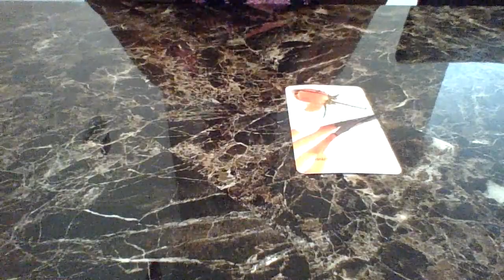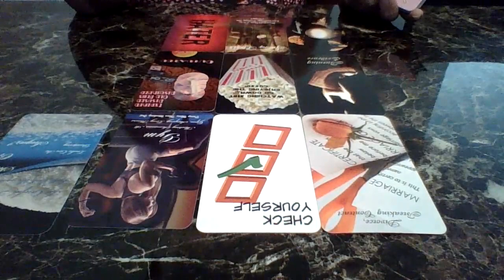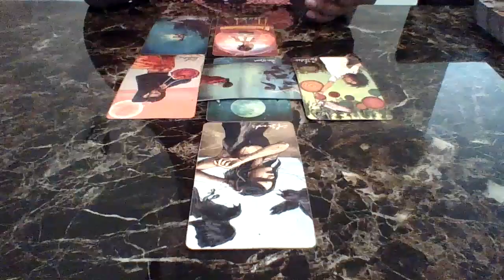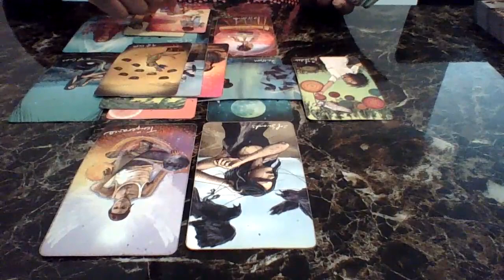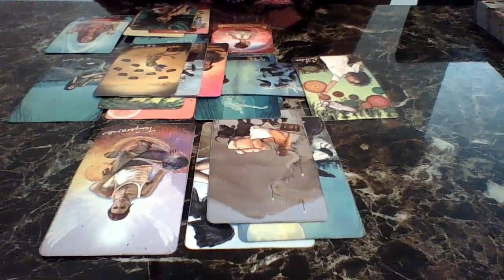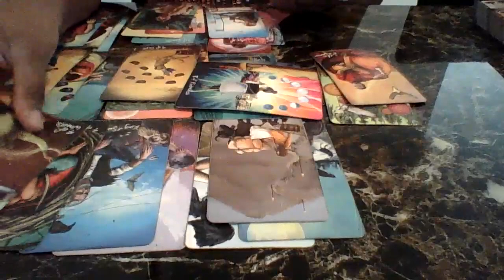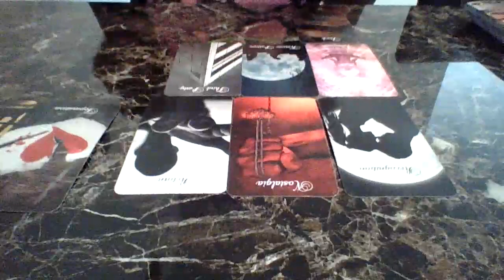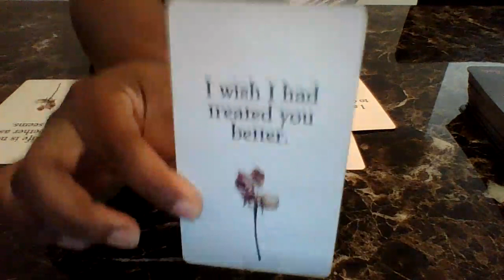This Masculine cant take the pressure anymore. "Im married but we werent together at the time.."